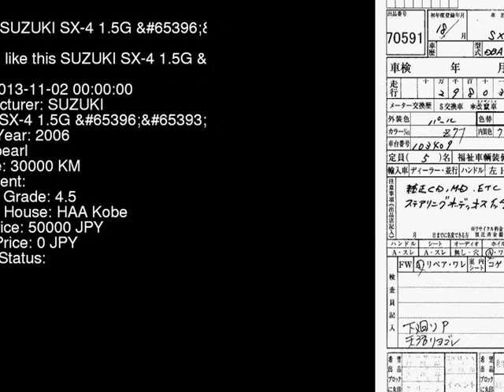2006 SUZUKI SX-4 1.5G__ YA11S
the Authority on JDMs since 2007!  . Details on this car from auction in Japan